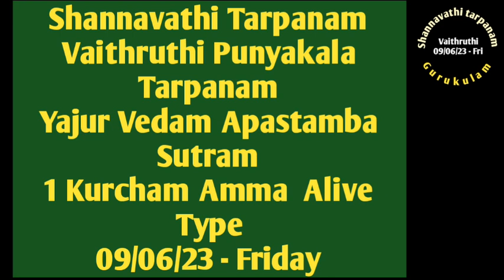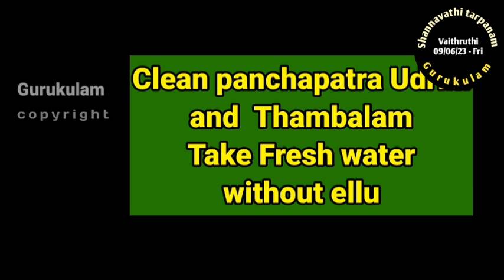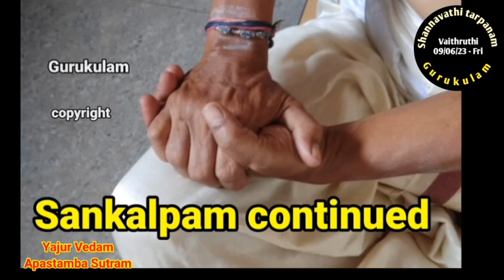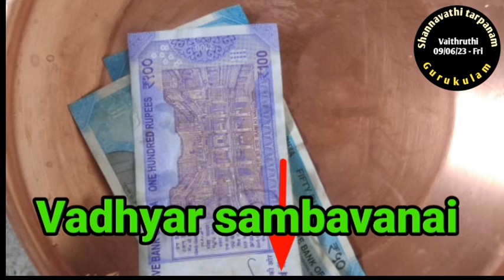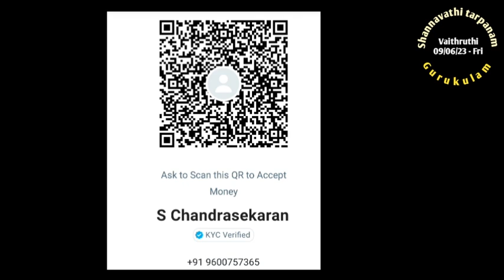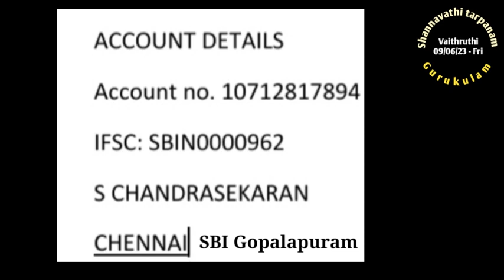ShannavathiTarpanam Vaitrudhi Punyakalam Yajur Vedam Apastambam 1 Kurcham Amma Alive 09/06/23 Friday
Shannavathi Tharpanam (96 Tarpanam in a Year) Vaitrudhi puniyakala tharpanam  on 09/06/23 Friday.  Those who are belonging to Yajur Vedam Apastamba  Sutram  and also for those who are using 1 Kurcham Method in Tarpanams and  whose mother is  Alive can follow this video.
2. Yajur Vedam Bodhayana Sutram (2 Types)
Net Tr:
S. chandrasekaran
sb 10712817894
IFSC: SBIN0000962
SBI GOPALAPURAM
Aasirvadams.
Sri gurubyonamaha.
Gurukulam Chandrasekaran.